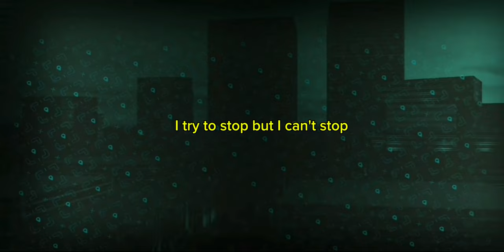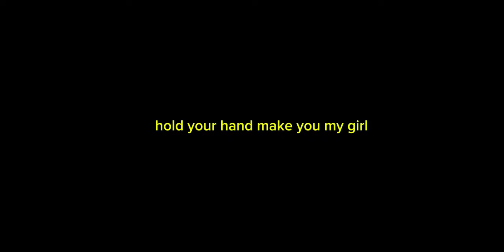I drive taxi × skechers song edition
Taxi Tales: Walking the Streets in Skechers"

"Skechers on the Go: A Taxi Driver's Journey"

"Cruising in Comfort: Taxi Driving in Skechers"

"In the Driver's Seat: Skechers and Taxi Rides"

"Miles in Style: Skechers-Powered Taxi Adventures"